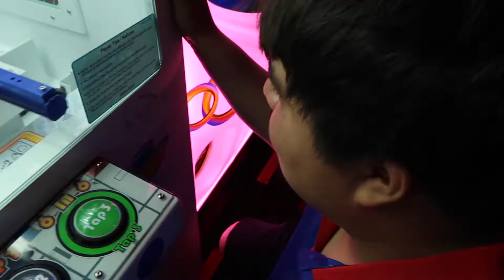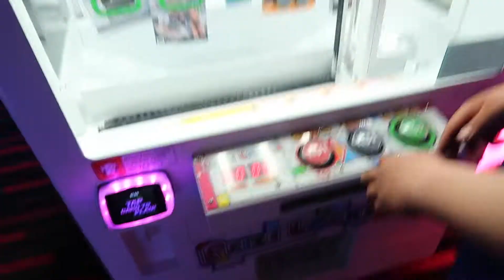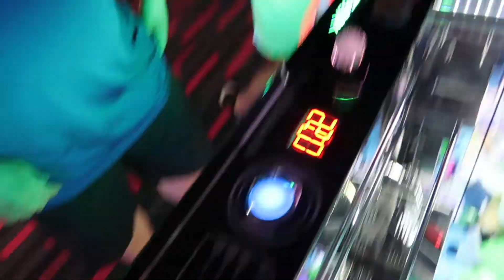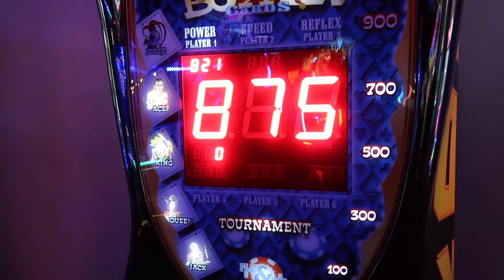ANDY B'S ARCADE FUN!